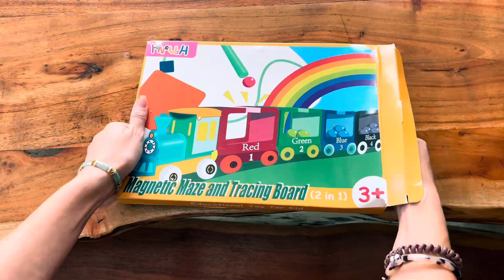Magnetic Maze Number & Color Board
You can find this double sided magnetic number and color maze